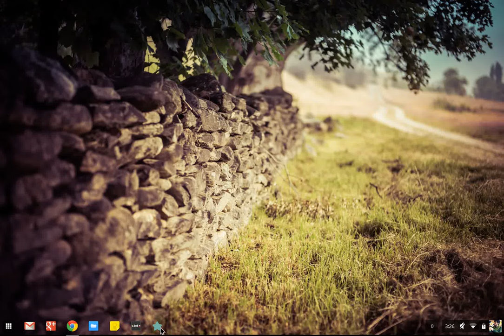Exif Viewer Demo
Exif Viewer gives you a simple access to Exif Data stored in JPEG images.

Exif Viewer is also available on the Chrome Web Store.